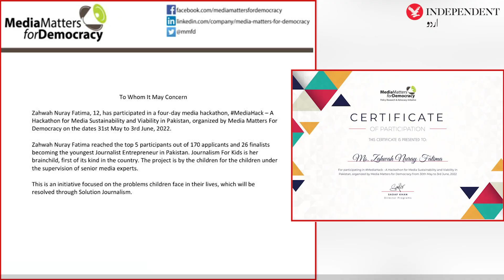Lahore: 12 year old Zahwah running YouTube channel for kids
’جرنلزم فار کڈز‘: بچوں کے لیے میڈیا پلیٹ فارم چلاتیں لاہور کی 12 سالہ ضحواہ نورے فاطمہ۔
مزید معلومات: